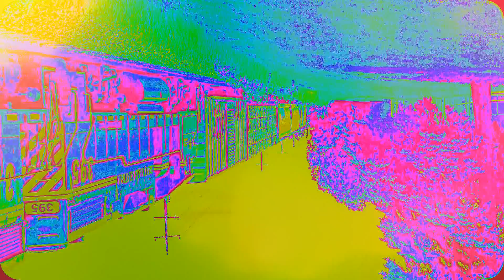150 Subscribers: Horn Salute/Hornshow Compilation!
Wow... another milestone has been passed! This channel has grown so much since I uploaded my first video. I have met so many other fellow railfans along the way! Sure, I may not have the new 4K equipment, or the best of the best tripod, but still, my channel is growing... proving you don't need professional equipment to have a good fanbase! You guys matter more than you may think. My videos recently have gotten many views, too! I think that is a good sign for more growth in the future! And so, I present to you most of the horn salutes/horn shows I have ever gotten from the nice crews of the trains in Michigan, Indiana, and Ohio!

Just so you guys know, my goal for reaching 150 subs was Christmas Day. We have passed 150 though, and more than a month ahead of my goal! I wonder when we'll hit 200!

-Duncan, Michigan Rail Productions.